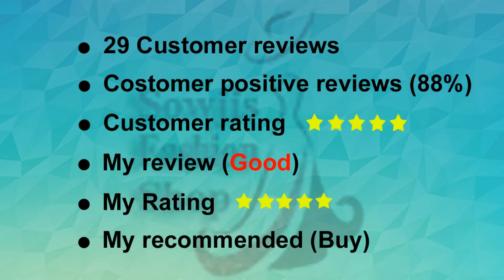Printed Cotton Briefs in Pack of 3 ₹ 285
Briefs fashion innerwear panties

1)Women's Satin Silk Shiny Glamourous Draped Saree with Brocade Blouse  ? 529

1)Men's Cotton Trackpants Pack of 4  ? 999

                     Creams
1)Oxy Infusion Day Cream, 50 gm ? 319

1)Fashion Fibre Analog Black Dial Women's Watch ? 575

1)Pacific Green 15 6 Laptop Trolley Backpack ? 2,022

More Womans innerware (Bras & panty)

1)Women's Full Coverage Bra   Pack of 3 ( Black, White, Beige ) ? 349

2)Printed Cotton Briefs in Pack of 3    ? 285

More Mens (innerware)
1) Men’s Modern Grip Short Trunk Cotton Stretch Ultra Soft Classic Boxer Brief Pack of 5  ? 875

2) Maniac Men's Cotton Vest 4 ? 687

1)New Handy Mini Plastic Chopper with 3 Blades, Green  ? 217

2)Indoor Lipstick Aglaonema Plant Pot included  ? 249

if you enjoyed my video then hit like button.

Sowjis Fashions